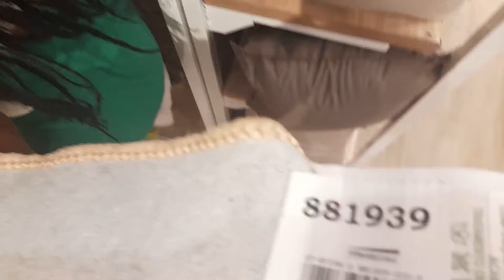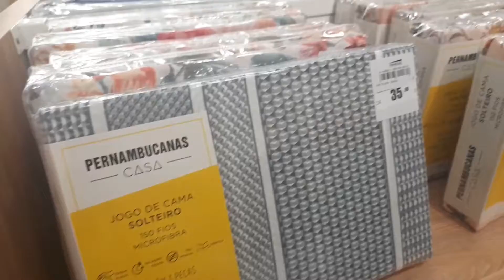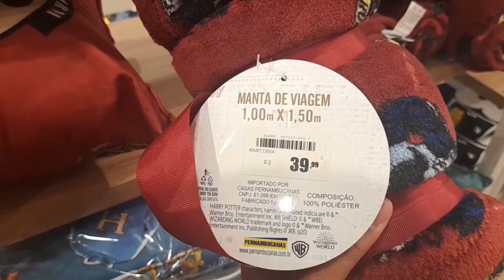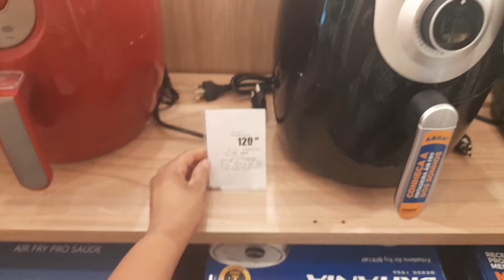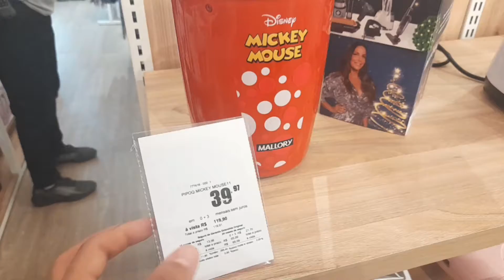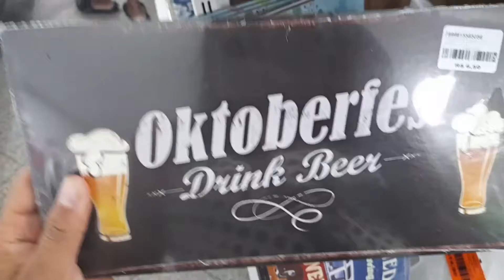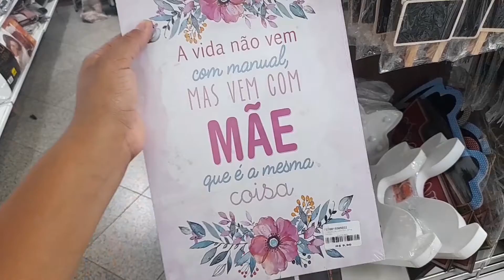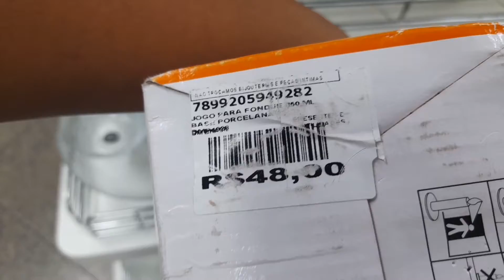TOUR E ACHADINHOS EM 2 LOJAS PERNAMBUCANAS E MAIS MEGA LOJA DE CAMPO GRANDE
Endereço ddaslojas 👇
PERNAMBUCANAS
R. Cel. Agostinho, 145 - Campo Grande, Rio de Janeiro - RJ, 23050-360
MAIS MEGA LOJA
R. Cel. Agostinho, 128 - Campo Grande, Rio de Janeiro - RJ, 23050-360
❣️SOBRE O CANAL❣️
🌟 É NOVO (A) NO CANAL? Meu nome é Laís, tenho 28 anos,sou casada e Junto com meu marido tenho quatro filhos:
Marco Aurélio (11),  Júlia (9), Lorenzo (6) e Heitor (4).
Aqui no canal divido conteúdos de maternidade,organização, faxinas,Receitas,comprinhas, ACHADINHOS vida de casada , Mesa posta etc. Mostrando como é casa de uma família grande!
QUE DEUS ABENÇOE A CADA UMA DAS MINHAS SEGUIDORAS!!! gratidão
E-mail para parcerias
(enviar email diretamente para esse endereço)
 Caso também queira enviar algum mimo ou cartinha, Produtos para testar. Enviar e-mail para o mesmo contato ⬆️
Um super beijo até o próximo vídeo💋💋
🎥Sobre edições dos vídeos Dúvidas
*Câmera* NX mini da Samsung
*Editor*: Cantasia Studio8
*músicas do YouTube Studio*
*Miniatura de capa* PicsArt